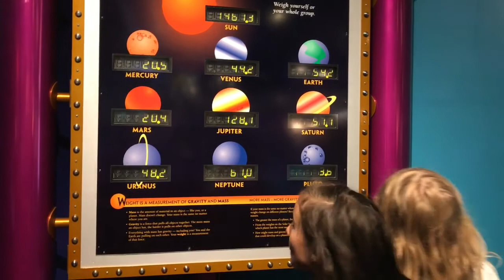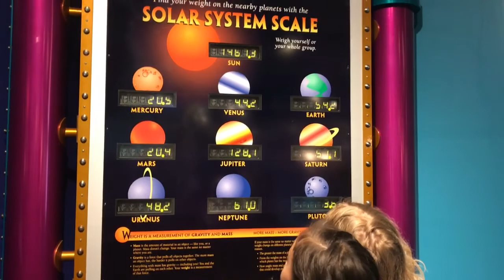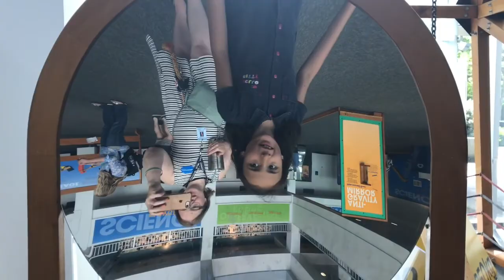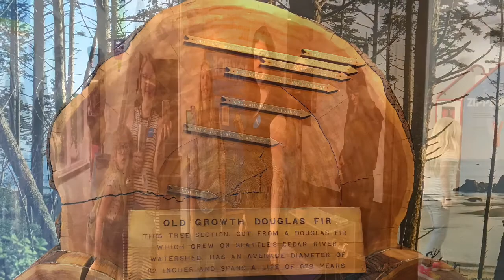School Field Trip to the Pacific Science Center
Hey everybody!  Emily's class went to the Pacific Science Center in Seattle, Washington.  We had a great time and loved seeing the butterfly exhibit.  Mike got the day off work.